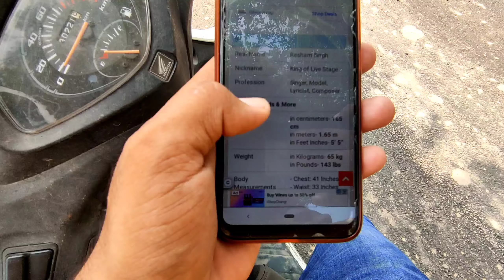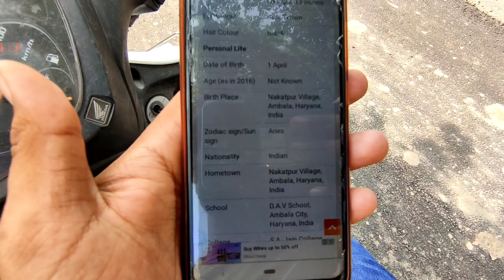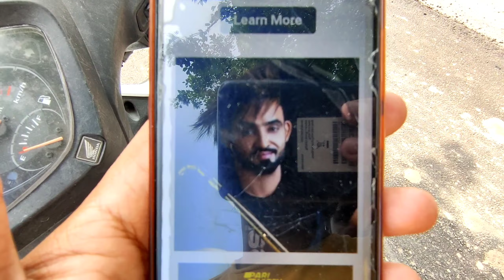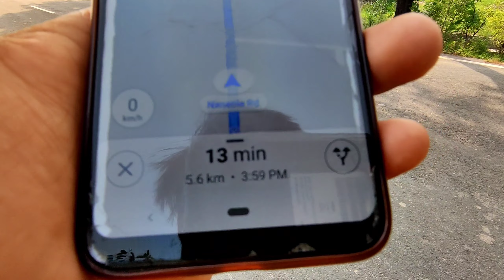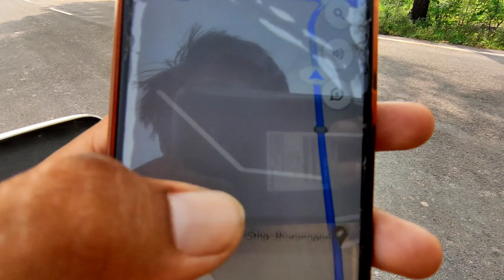Resham Singh Anmol।Home Tour।Resham Singh Anmol mom ।vlog 39